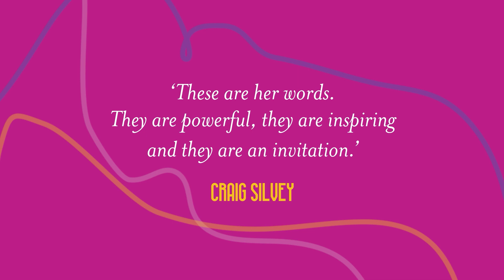Danielle Laidley reads from her memoir Don't Look Away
Fearless. Tough. Uncompromising.
This was the persona of former elite footballer and senior AFL coach Danielle Laidley.

Fearful. Vulnerable. Uncertain.
This is how Danielle felt for most of her life.

For the best part of five decades, within a hyper-masculine sporting environment, Danielle Laidley harboured a secret. As a boy growing up in the backblocks of Perth, as a teenager and young man playing AFL, as a married father of three, she knew she was female, regardless of the gender she was assigned at birth.

For years Danielle lived a compartmentalised life, managing her secret first with a relentless quest for sporting success and workaholism, and eventually with substances that dulled the pain. She covertly experimented with her transgender life but eventually rumours began to circulate. The walls started closing in. Then there was nowhere to hide.

This is an unflinching account of what it's like to know you don't fit the body you were born into, and the desperate measures taken to mask the fear of being outed, of losing those you love. It's also an uncensored behind-the-scenes look at elite football from the perspective of player and coach, where Danielle is both participant in and analytical observer of her double life.

It's about the courage it takes to step into the world as Danielle May.